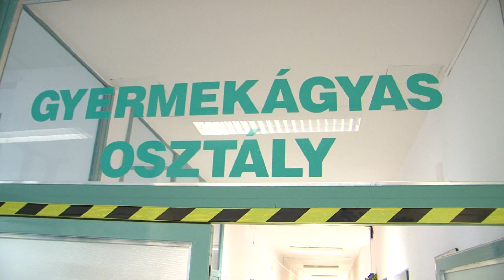2014 első hatvani kisbabája